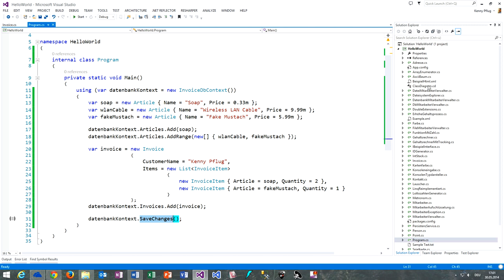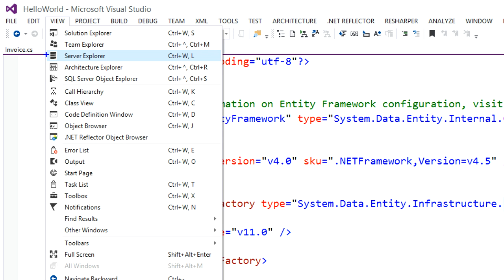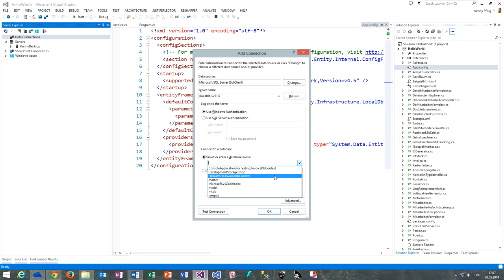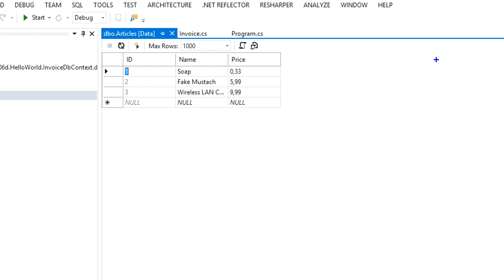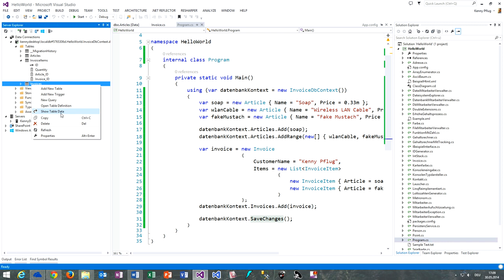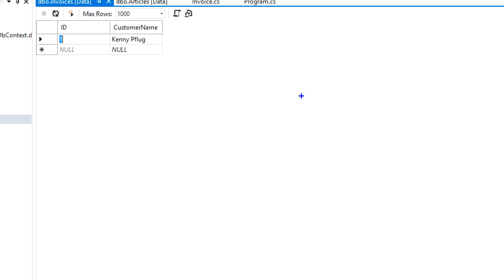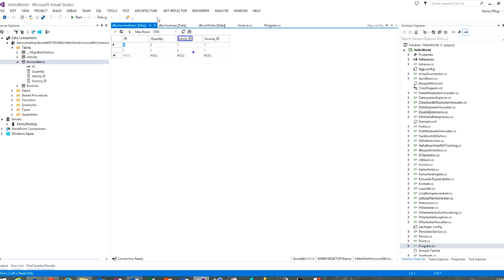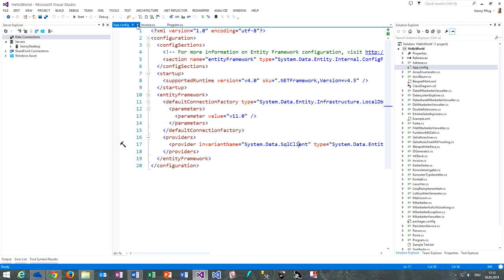131 Eine Verbindung zu LocalDB in Visual Studio erstellen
In diesem Video zeige ich Ihnen, wie man in Visual Studio eine Verbindung zu Local DB, dem Datenbankmanagementsystem, in dem unsere Rechnungsdatenbank automatisch erzeugt wurde, aufbauen kann.